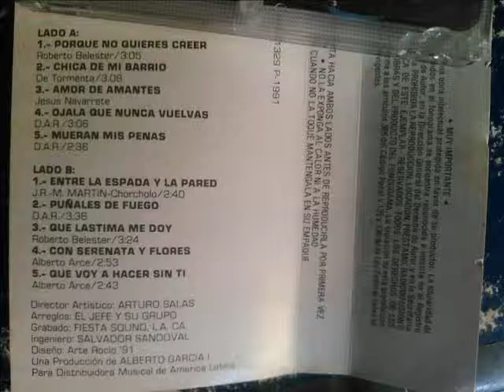Entre la espada y la pared El Jefe y su grupo 1991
Autor(es): Javier Martín Del Campo - Jorge Gámiz
Editora:
Arreglos y/o Dirección:
Disquera: Discos Rocío México